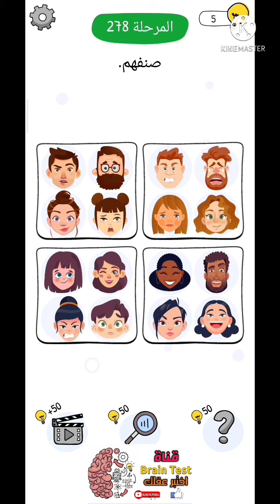who is 278 صنفهم